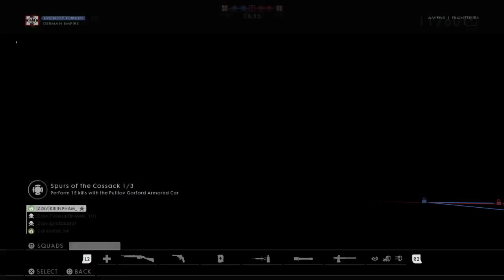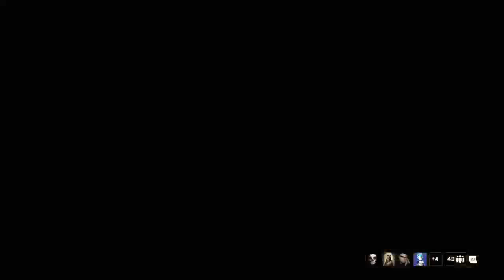ZDIV vs OX 8v8 - Ballroom Blitz/Amiens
Battlefield™ 1